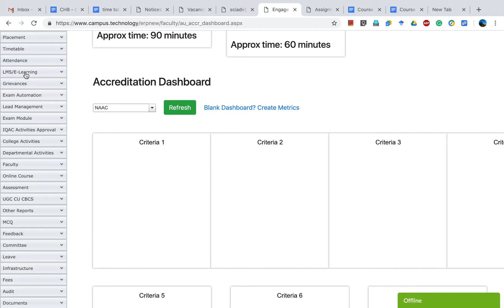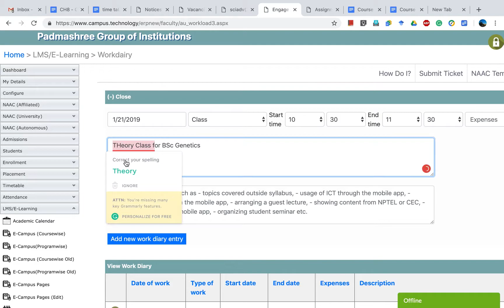Work diary for faculties_ Campus technology